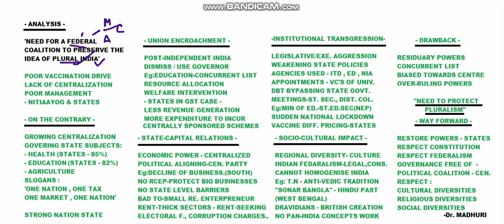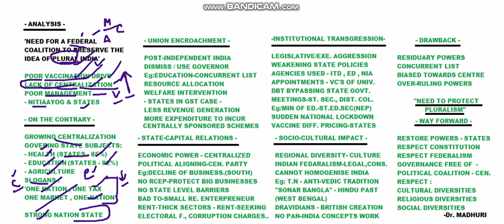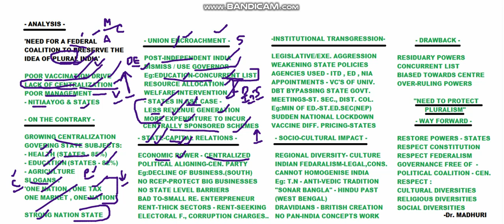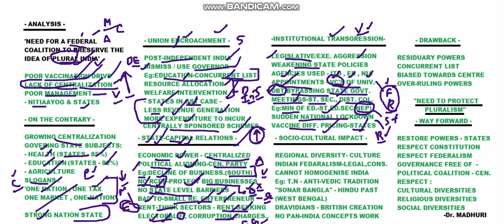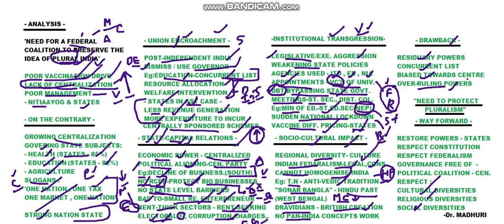'NEED FOR A FEDERAL COALITION TO PRESERVE THE IDEA OF PLURAL INDIA' - THE ANALYSIS TOPIC 35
THIS HAS THE ANALYSIS OF THE PRESENT GROWING CENTRALIZATION IN INDIA AND HOW A FEDERAL ALLIANCE CAN MAKE PLURALISM WORK IN INDIA